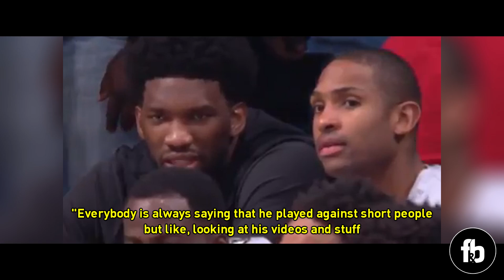Do Today's NBA think Wilt Chamberlain was ANY Good?